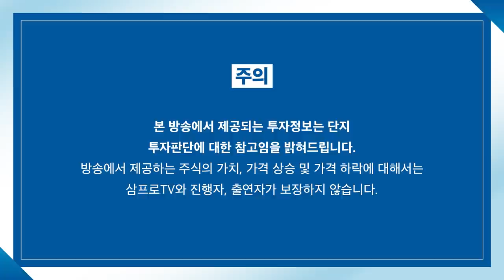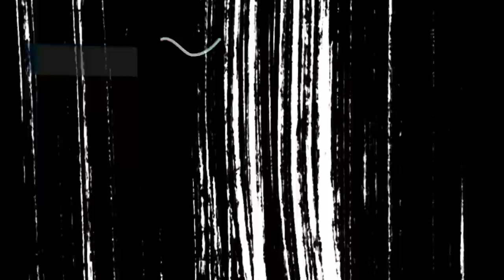[심층인터뷰] 악재 적응하는 시장, 이제는 긍정적으로 간다! f. 대신증권 이경민 투자전략팀장